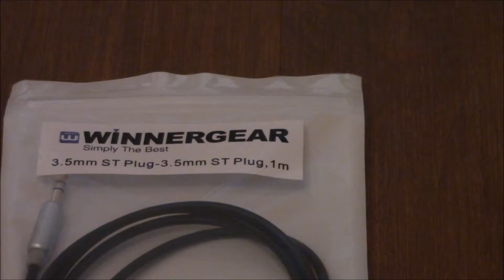Audio cables Unboxing